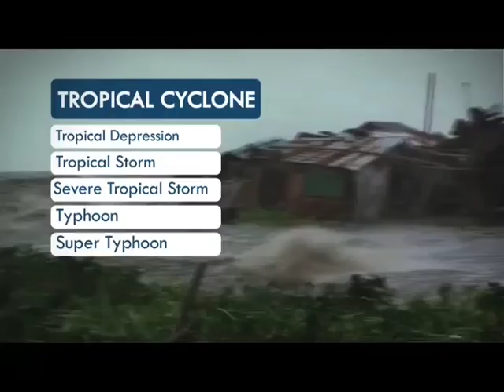Panahon.TV | September 5, 2016, 5:00AM (Part 5)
Today's weather, September 5, 2016, with Amor Larrosa.